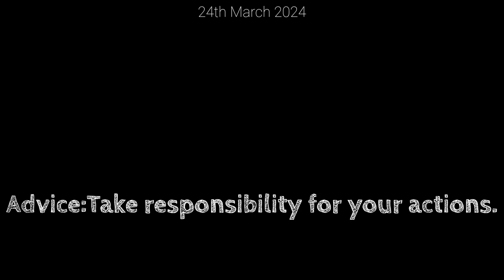farishte Kyse Janam letay Hai?🤔||Ramzan Special Quiz|Ep.12|Zahid Bashir.